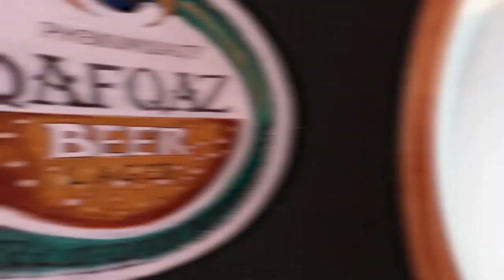Kravat Kravata #1 (1-ci Buraxılış)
Çəkilişdə göstərdiyi məkan dəstəyinə görə Qax Mehmanxana (Otel) təşəkkürlər.

Eşqinin instagramı yoxdur, ya da ki var bizə demir. )))